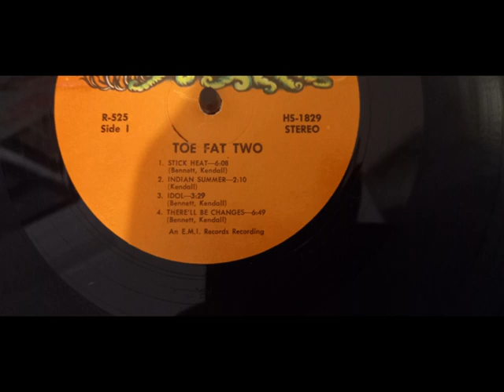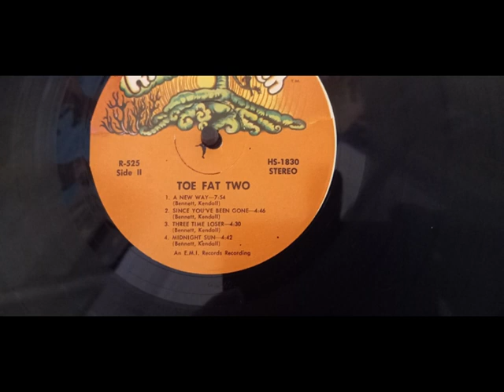Toe Fat Two 1971 vinyl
Following changes in line up Toe Fat managed their second album "Two" which isn't dissimilar to the first in style. The booming vocals are still there and the sound is as solid as ever.